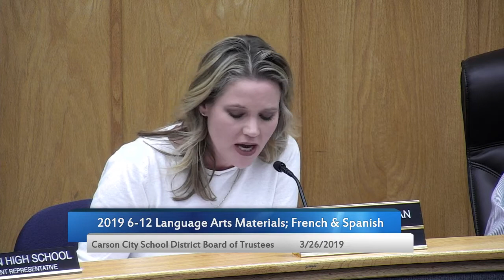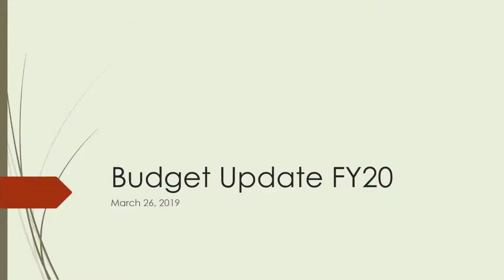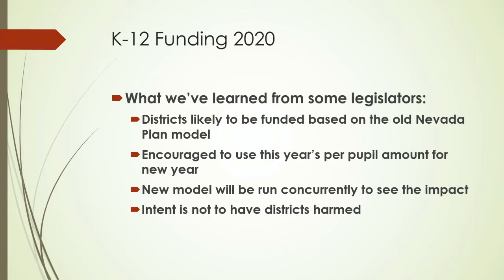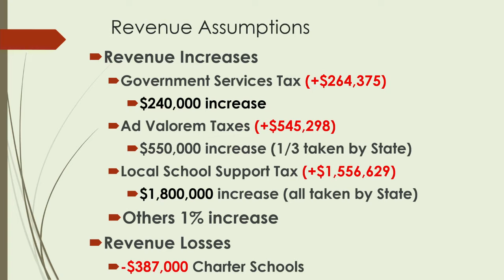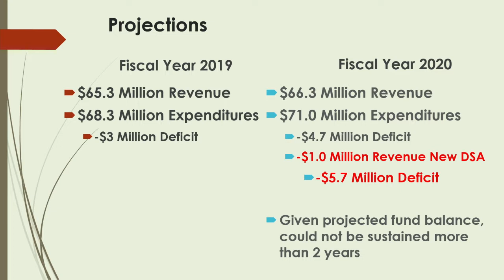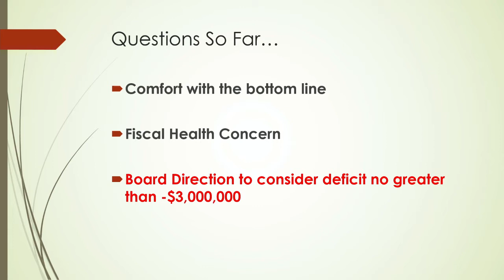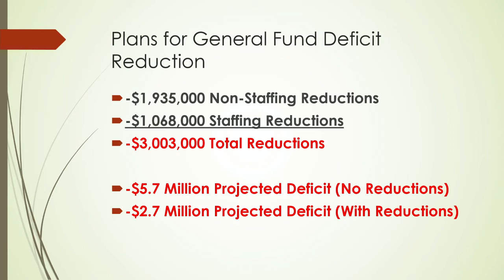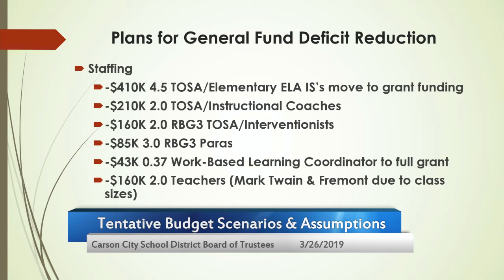School Board Meeting 3/26/2019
Regular meeting of the Carson City School Board of Trustees.